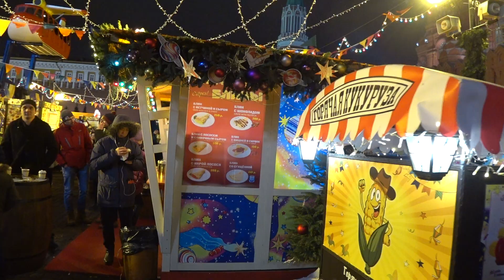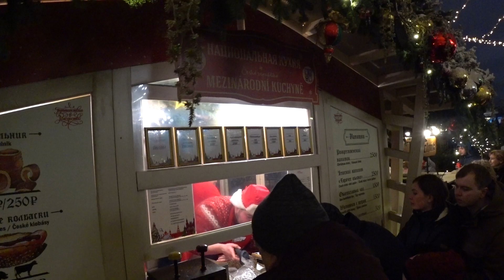Путешествие в Рождество 2020 (New Year and Christmas in Moscow 2020). Новогодняя Москва 2020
В этом небольшом видео мы посетили площадки фестиваля на Красной площади, Манежной площади, площади Революции, в ГУМе и на Новом Арбате.

Фестиваль "Путешествие в Рождество" 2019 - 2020 как всегда прошёл на площадках в центре Москвы, парках, округах и, даже, кое-где за пределами МКАД!

In this short video, we visited the festival venues on Red Square, Manege Square, Revolution Square, in GUM and on New Arbat.

Festival "Journey to Christmas" 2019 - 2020, as always, took place on venues in the center of Moscow, parks, districts and, even, in some places outside the MKAD!